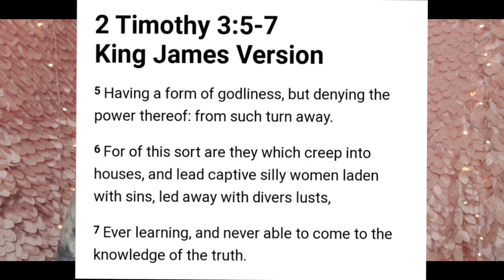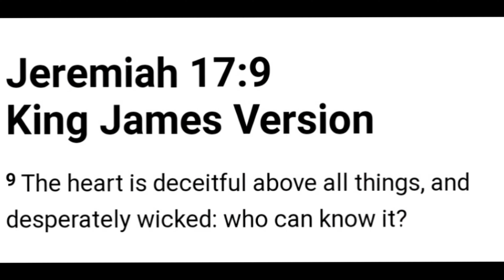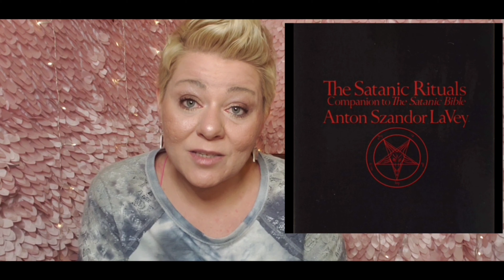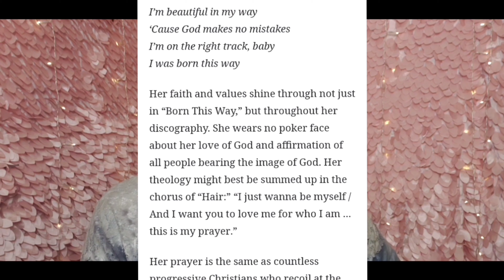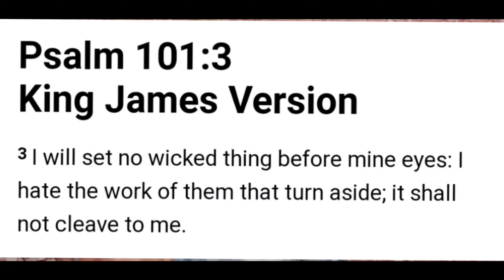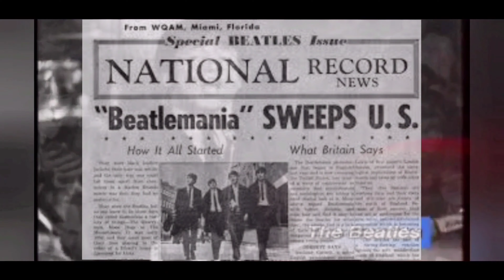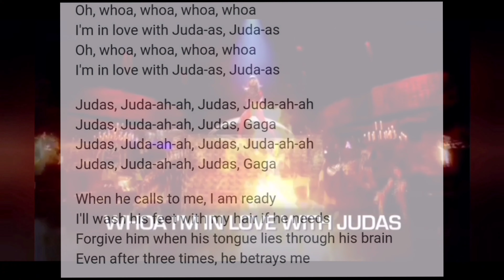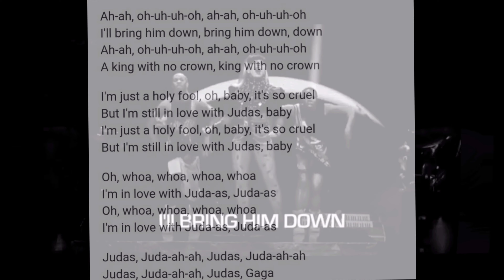Why I don't listen to secular music anymore! I saw the light!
The Humble Bumble
Pollinating the world with the good news of the gospel through song!

Praise God for Good Fight Ministries and the work they do!